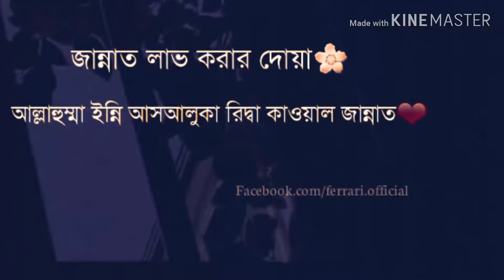জান্নাত লাভের দোয়া।